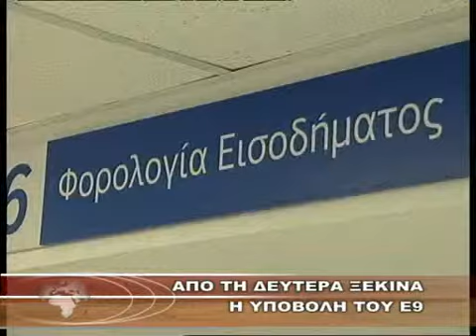ΑΠΟ ΤΗ ΔΕΥΤΕΡΑ ΞΕΚΙΝΑ Η ΥΠΟΒΟΛΗ ΤΟΥ Ε9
ΑΠΟ ΤΗ ΔΕΥΤΕΡΑ ΞΕΚΙΝΑ Η ΥΠΟΒΟΛΗ ΤΟΥ Ε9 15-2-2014